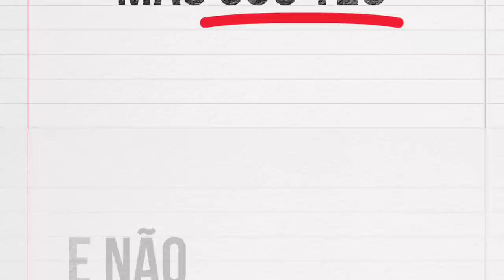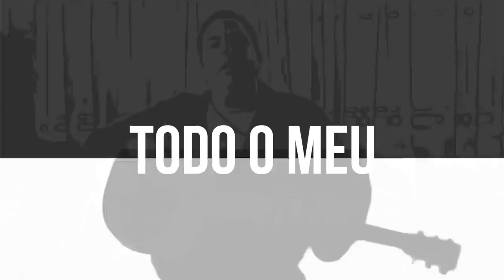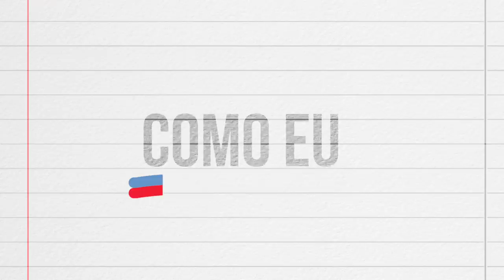João Só | Não Sou Eu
Todos os instrumentos tocados por João Só, incluindo; bateria, baixo, piano, teclados, guitarras, coros e voz.

Produzido por João Só e Nuno Simões no Estúdio Zeco
Gravado por Nuno Simões e João Só no Estúdio Zeco.
Misturado por Nuno Simões no Estúdio Zeco
Masterizado por: Sassa Nascimento.

Vídeo
Produzido, ilustrado e editado na MayFly por Frederico BC.

Agradecimentos:
" Agradeço à Primeira Linha, ao Frederico BC pelo trabalho espetacular do video, à equipa que trabalha no Estúdio Zeco, à MayFly e à eterna musa inspiradora Mafalda."

Não sou eu

Se estás à espera de um Romeu
Que te abra a porta
Com os olhos no céu
Que se entregue todo o tempo
Não sou eu

Se estás à espera de um herói
Com sete vidas
E sem um arranhão
Pés bem assentes no chão
Não sou eu

E eu só te posso prometer
Todo o meu amor
Posso não ser o melhor
Mas sou teu, sou teu
E não vais achar
Ninguém como eu

Se estás à espera de quem dê
O corpo às balas
Sem se desviar
Sem pestanejar
Não sou eu

Se estás à espera de alguém
Sempre alerta
E dois passos à frente
Alguém que te oriente
Não sou eu